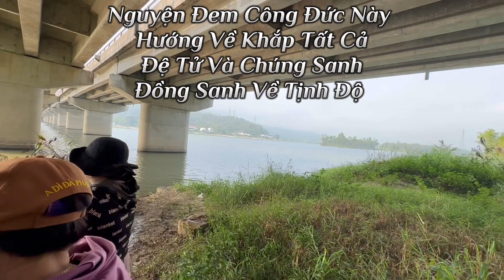Phóng Sanh Cùng Đạo Tràng Phú Yên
Cứu Mạng Chúng Sanh Trên Dao Thớt